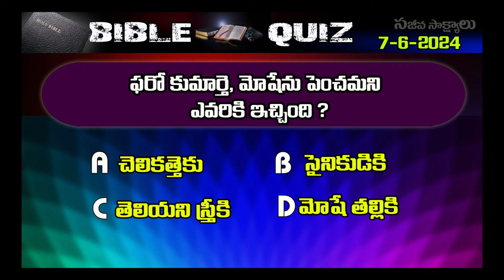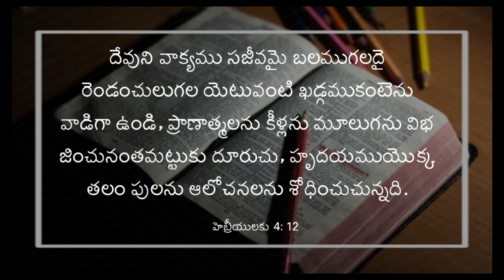TeluguBibleQuiz7-6-2024 Bro Benhurbabu